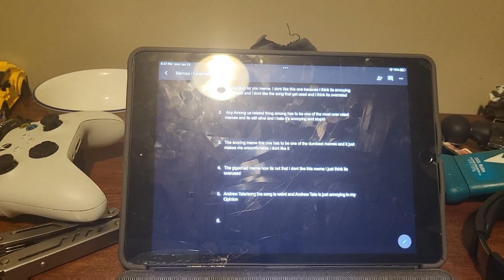memes I hate/dislike